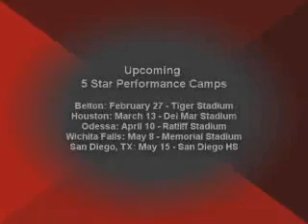2010 Texas 5 Star Performance Camp Powered by Rivals.com. Brought to you by tagteamsportz.com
One 5 Star Perfromance Can Change Your Life